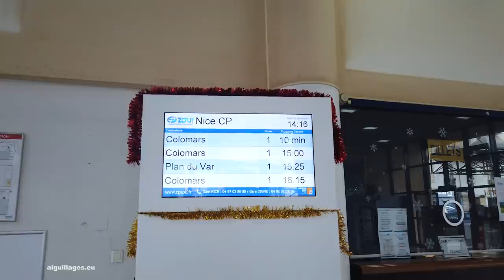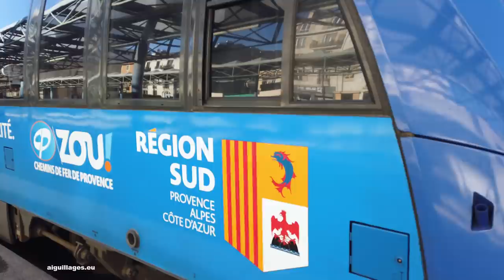Les Chemins de Fer de Provence